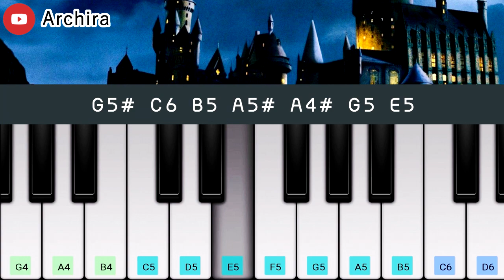Harry Potter Theme Song - Hedwig's Theme | Piano App Cover | Archira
Song : Hedwig's Theme

【 App / ใช้แอป : Perfect Piano 】
Musical Instrument เครื่องดนตรี : Music Box
Visible Keys ปรับคีย์ที่มองเห็น : 11
Left ซ้ายสุด A4
Right ขวาสุด D6

🌟 กฎการขอเพลง และระบบโหวตเพลง 🌟

🌟 ใครมีคำถามเกี่ยวกับแอป/โน้ตเพลง อ่านคำตอบได้ที่นี่ 🌟